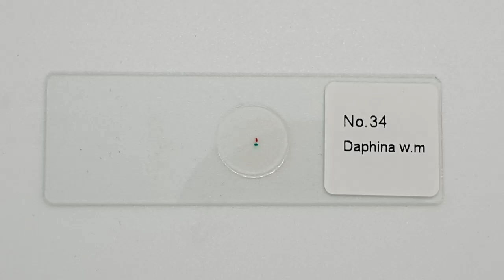Daphina 물벼룩 水蚤 Daphnia ep.119